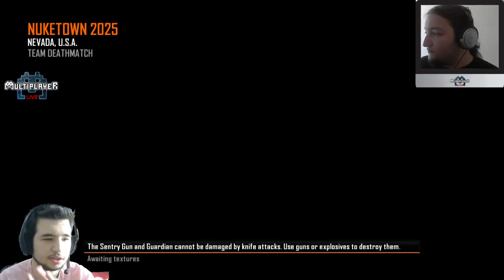Call of Duty: Black Ops II | Azelza & agunZagun Oynuyor [24.Hafta]